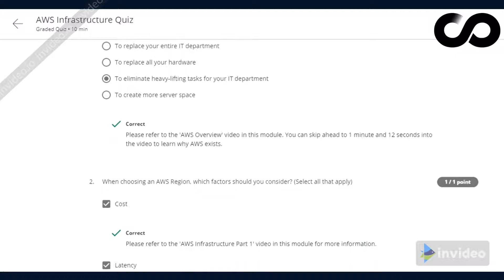Coursera AWS Fundamentals: Going Cloud-Native week 1 Overview of AWS